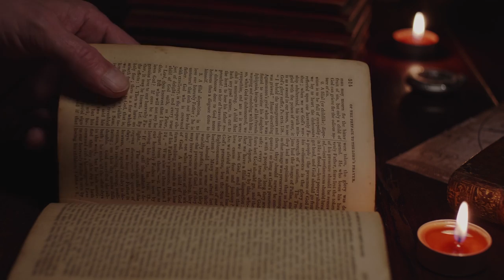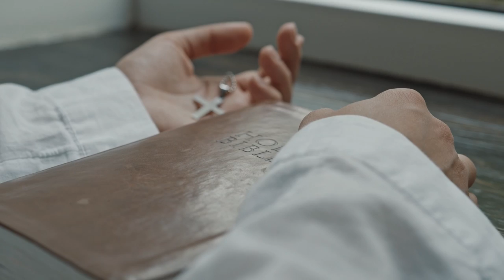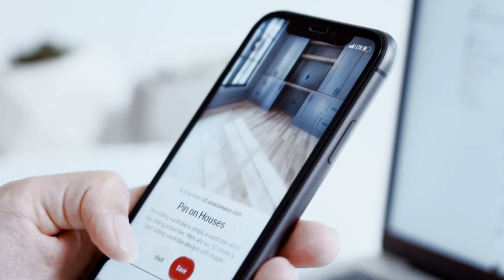THE ENIGMA OF MIHAILO TOLOTOS: The Man Who Never Saw a Woman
In this captivating video, delve into the extraordinary life and enigmatic story of Mihailo Tolotos, a man who lived an astonishing existence devoid of encounters with women. Join us as we unravel the mysteries surrounding Tolotos, exploring his unique perspective and the circumstances that shaped his unconventional path. Discover the fascinating tales, speculations, and theories that surround this intriguing figure, as we delve into his secluded world and attempt to understand the motivations behind his extraordinary choice. Prepare to be captivated by the enigma of Mihailo Tolotos and the untold secrets of his remarkable life.